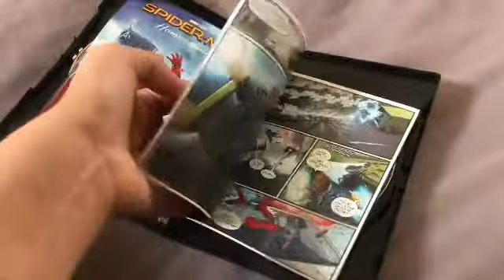Dvd/blu ray update for April 3 2022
I going to see sonic 2 with Jim carrey